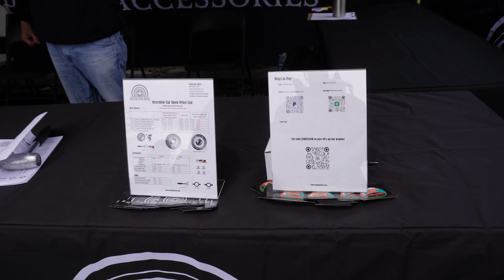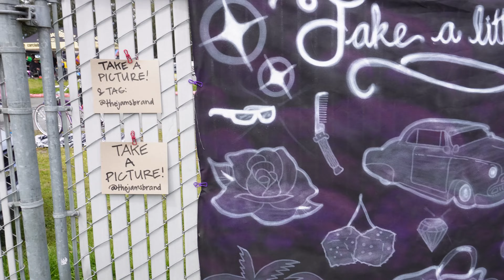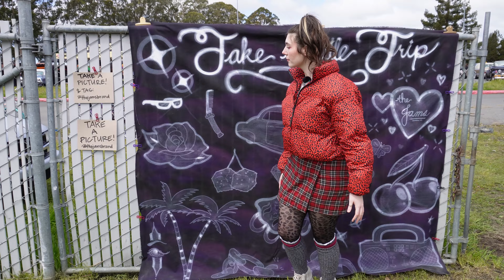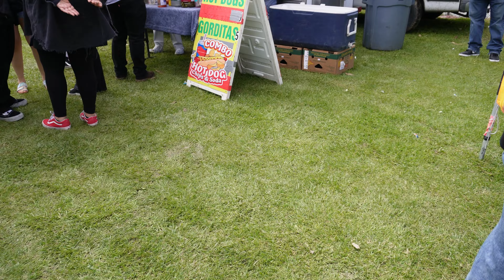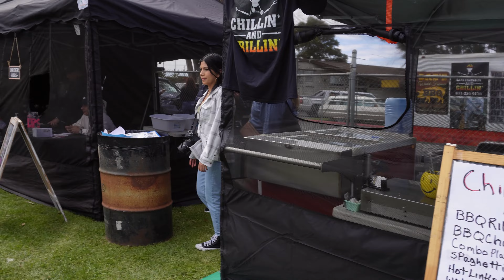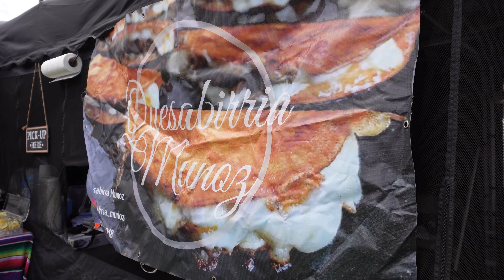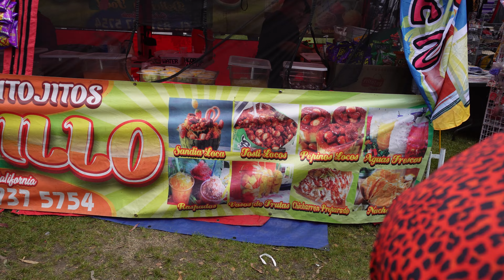Vlog: LowRiders gettin' Higher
Hello there and welcome back to another Vlog adventureeeee.
Today we are checking out a Lowrider car show in Salinas California where we mayyy or may not have met up with some friends, checked out some really amazing cars and ended the day with beer and foods.
ive been having a blast with implementing more effects into the edits! i hope you enjoy them  💖
if not. ill curse you ! jk. 🫠

this is bit of a long one so grab your snacks and dabs and enjoy! take care an as always stay lifted kitties 💋